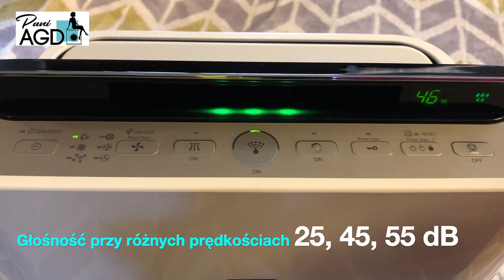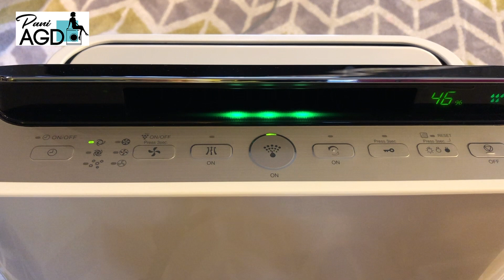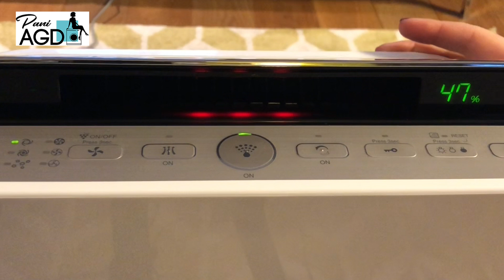Oczyszczacz powietrza Sharp KC-D60 EU-W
Film powstał we współpracy z firmą SHARP.

Oczyszczacz powietrza Sharp KC-D 60 EU-W, dedykowany dla powierzchni do 48 m2, posiada jonizację Plasmacluster i funkcję nawilżania, głośność urządzenia w zależności od prędkości pracy to 25, 45, 55 dB. Konieczność wymiany filtrów co 10 lat. Produkt znajdziesz na